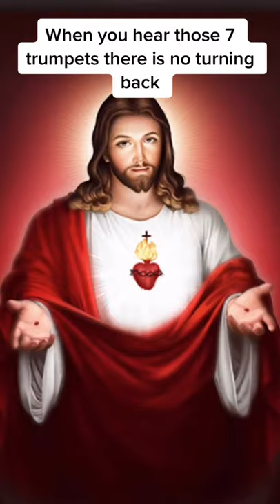AMEN JESUS SAVES 🙏🕊🤍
Are You Searching for:
jesus christ,
jesus adrian romero,
jesus songs,
jesus ortiz,
jesus alejandro,
jesus adame,
jesus and you,
jesus anime,
a jesus song,
a jesus church,
a jesus entrega todo pista,
a jesus je m'abandonne,
a jesus le gusta caminar,
a jesus church music,
a jesus church westside,
a jesus el señor al cordero de dios,
jesus built my hotrod,
jesus bernal,
jesus be the center,
jesus be a fence,
jesus big lebowski,
jesus bleibet meine freude,
jesus bigger than what people say,
jesus bible story,
b jesus multimedia,
jesus said paddy arsenal,
lil b jesus,
cardi b jesus,
could i b jesus,
block b jesus,
doe b jesus flow,
u b jesus,
jesus culture,
jesus can work it out,
jesus cartoon,
jesus christ cholo,
jesus corona,
jesus christ brand new,
lunar c jesus swag,
siya ay c jesus,
knee c jesus said it,
sino c jesus,
lucky c jesus comedy,
mel c jesus,
jesus redeems mohan c lazarus,
c'est jesus quand je chancelle,
jesus don't like that i'm gay but satans cool with it,
jesus documentary,
jesus dancing,
jesus del rio,
jesus death,
jesus diaz,
djesus uncrossed reaction,
djesus 1123,
tenacious d jesus ranch,
paradise p.d jesus,
joel de jesus,
ny d jesus,
generacion de jesus,
la vida de jesus,
jesus eddie james,
jesus esta pasando por aqui,
jesus etc,
jesus es mi pastor,
jesus eduardo,
jesus esta vivo,
jesus escalator,
jesus etc wilco,
e jesus chorou,
quem e jesus,
nicodemos e jesus,
seu nome e jesus,
maria madalena e jesus,
madonna e jesus luz,
judeus e jesus,
o ceu e jesus,
jesus freak,
jesus for kids,
jesus film,
jesus full movie,
jesus feeds 5000,
jesus freak newsboys,
jesus garcia,
jesus gomez,
jesus gospel,
jesus girl,
jesus game,
jesus gospel song,
jesus gonzalez,
jesus going to work it out,
g jesus redcard,
g jesus brazil,
g jesus skills,
g jesus red card vs chile,
g jesus goal,
g jesus red card chile,
g jesus red,
g jesus crying,
jesus hold my hand,
jesus house dc,
jesus heals,
jesus happened,
jesus honcho,
jesus his life,
jesus heals the paralyzed man,
jesus heals the leper,
el h jesus payan,
triple h jesus,
i love u jesus,
jesus h macy,
jesus h christ,
family guy jesus h christ,
jschlatt jesus h christ,
jesus h.c,
jesus image,
jesus in la,
jesus is love,
jesus image worship,
jesus is my superhero,
i jesus name,
i jesus name israel houghton,
i jesus song,
i jesus i have promised,
i jesus say yes,
i jesus name karaoke,
i jesus name lyrics,
i jesus loves me,
jesus jesus jesus,
jesus just left chicago,
jesus jones,
jesus just left chicago zz top,
jesus jump,
jesus joy of man's desiring,
jesus jesus jesus timothy wright,
jesus jesus song,
j jesus esquivel,
j jesus lemus,
j jesus bass lesson,
j jesus take the wheel,
j jesus song,
j jesus song tamil,
jesus keep me near the cross,
jesus kids,
jesus kids songs,
jesus kirk franklin,
jesus keep me near the cross mississippi mass choir,
jesus kanye west,
relient k jesus,
relient k jesus i pray,
rated k jesus,
ask jesus songs,
k ci hailey jesus saves,
k west jesus walks,
k y ratnam jesus songs,
k&p jesus,
jesus lover of my soul,
jesus lord donda,
jesus loves me lyrics,
jesus lord,
jesus lemus,
jesus lizard,
jesus loves me whitney houston,
l jesus loves me,
you and i jesus,
big l jesus,
l love jesus song,
l love you jesus,
l must tell jesus,
l belong to jesus,
jesus l need you,
jesus movie,
jesus music,
jesus mendoza,
jesus messiah,
jesus mi fiel amigo,
jesus molina,
jesus movie for kids,
jesus my rock,
m jesus adrian romero,
boney m jesus song,
i m jesus christ,
boney m jesus,
sri m jesus,
give me jesus,
touch me jesus,
jesus m'a surpris,
jesus navarro,
jesus name,
jesus nazareno,
jesus now more than ever,
jesus name so sweet,
jesus nalga,
n jesus name,
victory in jesus,
jesus and,
jesus is my n reaction,
jesus maak n weg,
jesus and jean cares,
jesus of nazareth,
jesus ojeda,
jesus of suburbia,
jesus on the mainline,
jesus on the cross,
jesus of nazareth full movie,
jesus on my mind,
o jesus i have promised hymn,
o jesus i have promised,
o jesus joy of loving hearts,
o jesus i have promised hymn with lyrics,
o jesus we adore thee,
o jesus how i love calling your name,
o jesus my redeemer hymn,
o jesus healer of wounded souls,
jesus paid it all,
jesus piece,
jesus payan,
jesus prayer,
jesus people,
jesus phil thompson,
jesus paid it all kristian stanfill,
jesus piece live,
p jesus gabriel,
j p jesus partner,
r.p jesus,
jesus john p kee,
p jose de jesus aguilar,
p susheela jesus songs telugu,
jesus songs s.p balu,
jesus quotes,
jesus quiero decirte una cosa,
jesus quien eres tu,